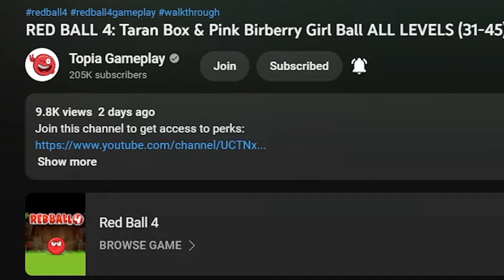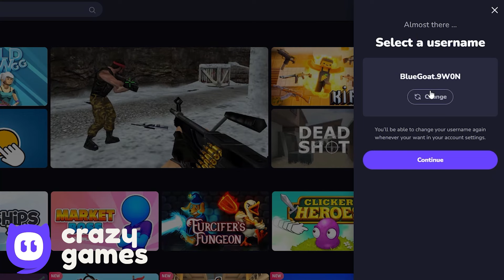Goku vs All Dragon Ball Villians Bosses - Dragon Ball Z - Reverse Gameplay Volume 1,2,3,4,5